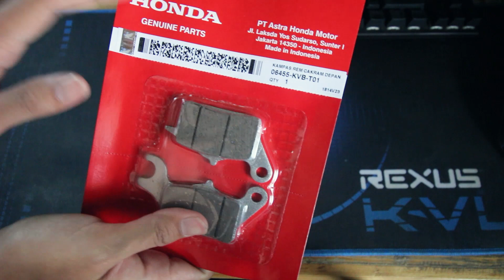PASANG KEMBALI KALIPER STANDAR 1 PISTON & TIPS AGAR KAMPAS REM AWET BISA SAMPAI 8 TAHUN LEBIH !!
Jadi di video kali gua bakal standarin lagi kaliper si Supernova pake kaliper bawaan vario 110 karbu tahun 2012 sekalian ganti kampas remnya. Dan di video kali ini gua bakal ngasih sedikit tips buat kalian supaya kampas remnya awet bsia sampai 8 tahun lebih.

Kamera yang gua pakai: Canon 100D/Kiss X7
Action cam yang gua pakai: B-Pro AE 2
Software editing yang gua pakai: Adobe Premiere Pro CC 2018